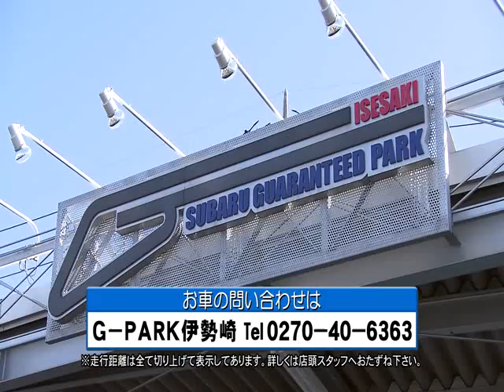2018年10月27日 G-PARK伊勢崎「おすすめ車」